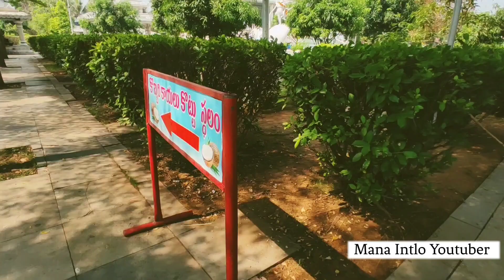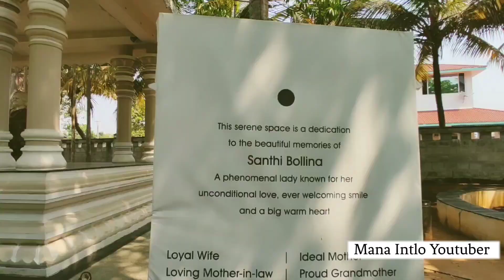Gantlam Balaji Temple | Gantlam Vizianagaram | Mana Intlo Youtuber